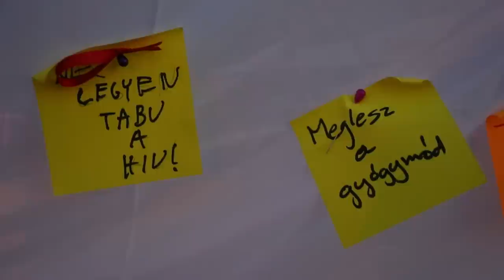Gyertyafényes virrasztás a HIV-fertőzöttek és AIDS-betegek tiszteletére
2015, Május 17, Kossuth Tér. Nem a HIV-el élők, hanem a tudatlanság ellen kell harcolni!